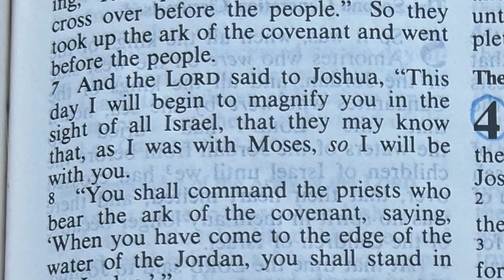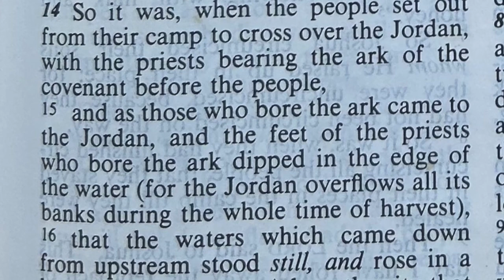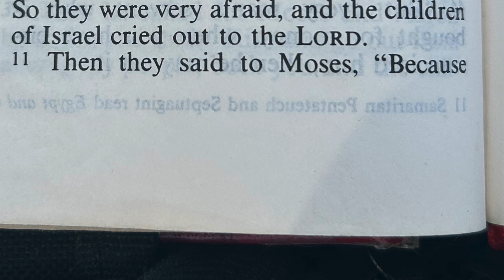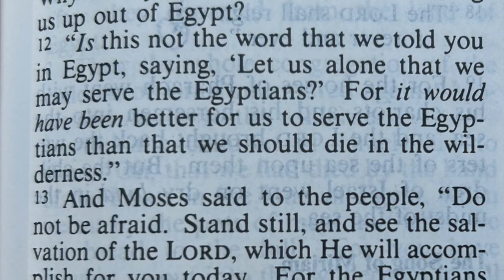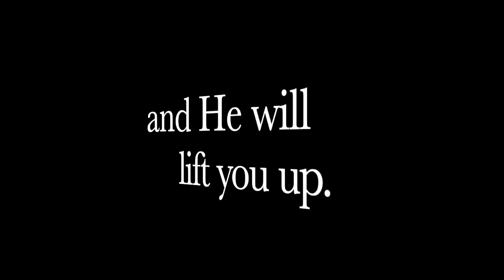Should You FEAR The Jordan River Drying Up?! He Trains My Hands For War Ep. 13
This video takes a look at the moment the Israelites crossed the dried up Jordon River and WHY they did it WITHOUT FEAR!!